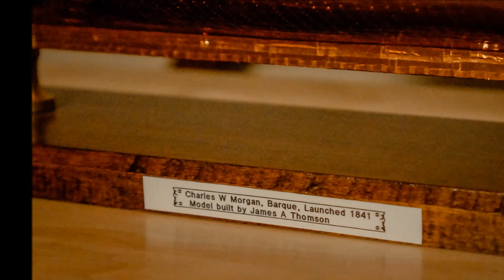Jim's Ship Models March 30, 2013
These fine model ships were built by James A. Thomson of Bracebridge, Ontario. He graciously let me photograph his craftsmanship.